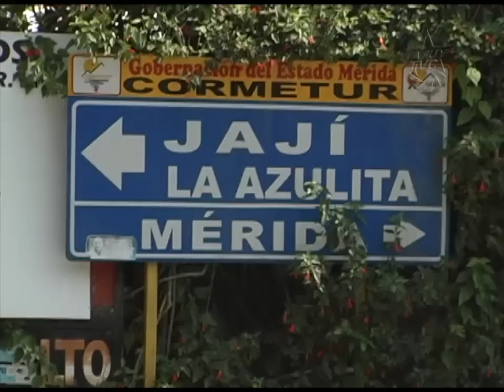Aquí Tatuy Informa: Comunidades de Ejido denuncian fallas en el Suministro de Agua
El Sistema Integral Las Canalejas provee de agua a 23 comunidades del Municipio Campo Elías del Estado Mérida. Este suministro se ha visto interrumpido por diferentes causas, por lo cual Tatuy Tv atendiendo al llamado de algunos afectados hizo presencia en la Planta de Tratamiento para retratar los diferentes puntos de vista al respecto.